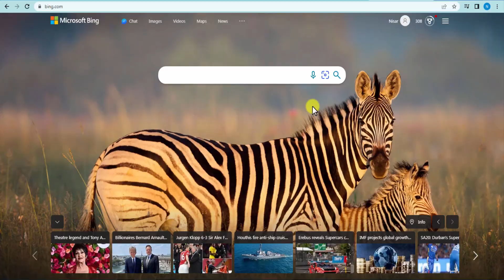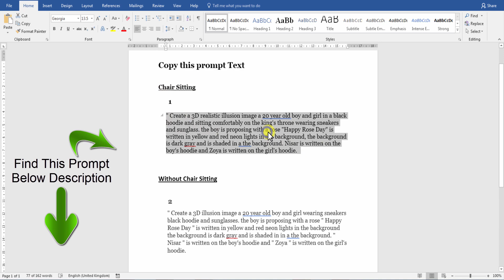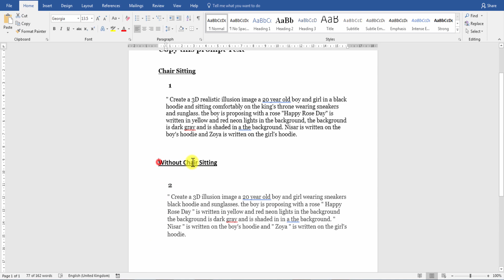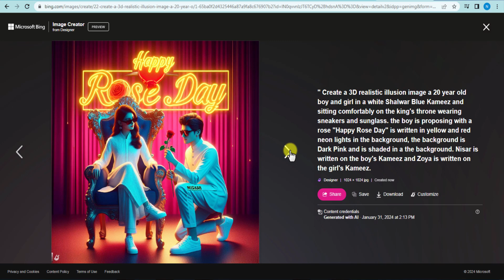happy rose day 3d name ai photo editing tutorial learning step by step | bing image creator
how to create happy rose day 3d name ai photo editing tutorial learning step by step | bing image creator
PROMPT BELOW HERE :
Chair Sitting
 1
"Create a 3D realistic illusion image a 20 year old boy and girl in a black hoodie and sitting comfortably on the king's throne wearing sneakers and sunglass. the boy is proposing with a rose "Happy Rose Day" is written in yellow and red neon lights in the background, the background is dark gray and is shaded in a the background. Nisar is written on the boy's hoodie and Zoya is written on the girl's hoodie.

Without Chair Sitting
  2
 "Create a 3D illusion image a 20 year old boy and girl wearing sneakers black hoodie and sunglasses. the boy is proposing with a rose " Happy Rose Day " is written in yellow and red neon lights in the background the background is dark gray and is shaded in in a the background. " Nisar " is written on the boy's hoodie and " Zoya " is written on the girl's hoodie.

SHALWAR KAMEEZ
 3
"Create a 3D realistic illusion image a 20 year old boy and girl in a white Shalwar Blue Kameez and sitting comfortably on the king's throne wearing sneakers and sunglass. the boy is proposing with a rose "Happy Rose Day" is written in yellow and red neon lights in the background, the background is Dark Pink and is shaded in a the background. Nisar is written on the boy's Kameez and Zoya is written on the girl's Kameez.

How To Create Viral 3D Ai Social Media Images | Ai Portraits Trend| Bing Image Creator Tutorial

➡️ Your Queries & Tags for Reference :

happy rose day status video,rose day special video editing,
rose day,
alightmotion rose day name video editing,
happy rose day video editing alghtmotion,
trending rose day ai name video editing bing,
happy rose day status 2024,
ai avatar
photo editing
bing ai
bing
3d photo editing
bing app
3d illustration
3d ai generator